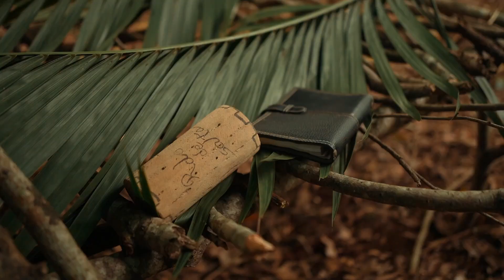3° Campamento de Cine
En Puerto Esperanza se desarrolló la tercera edición del “Campamento de Cine”, un proyecto formativo profesional que organiza la Cooperativa Productora de la Tierra.

Durante cinco jornadas intensivas, 18 participantes de Misiones y la región tuvieron prácticas en las que pudieron aprender y profundizar sus conocimientos en las áreas de Dirección, Asistencia de Dirección, Dirección de Fotografía, Arte, Sonido, Luz y Grip, Producción, Continuidad y Makeup/Caracterización; a cargo de destacados profesionales de la provincia, con una amplia experiencia en la industria audiovisual misionera y regional.

Les invitamos a ver un resumen de esta nueva edición del Campamento de Cine!